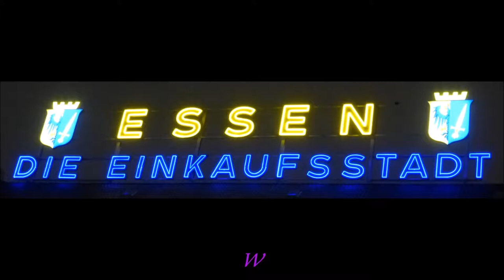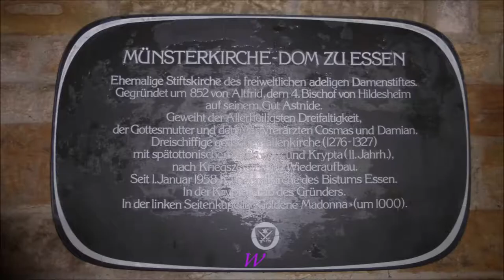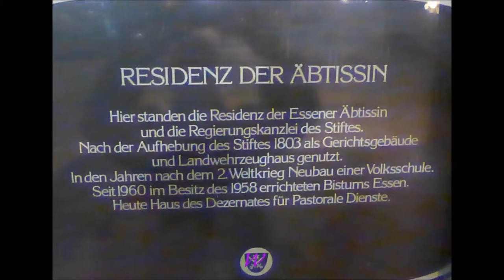1113 * Der Sportler * Weihnachtsmarkt in Essen 5 12.12.2017